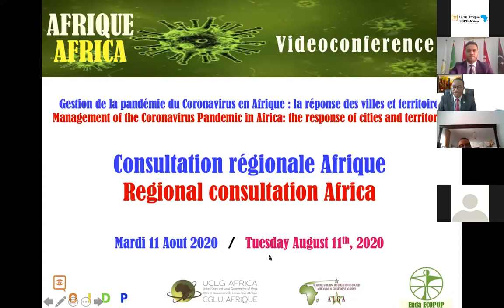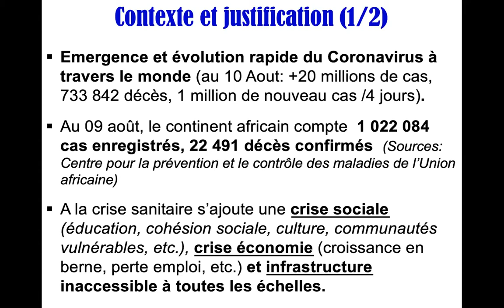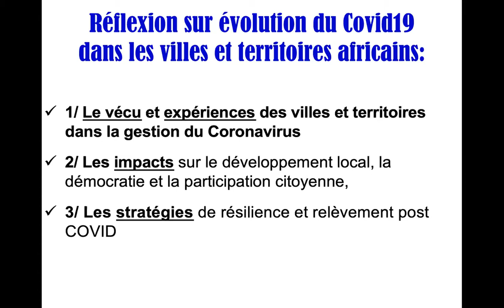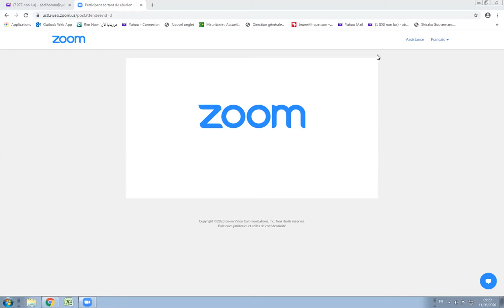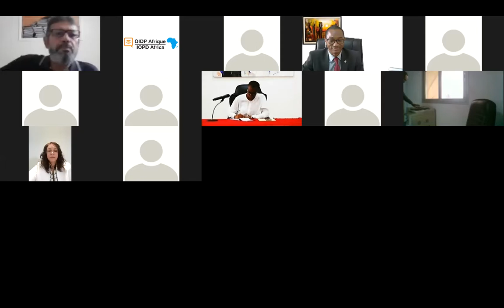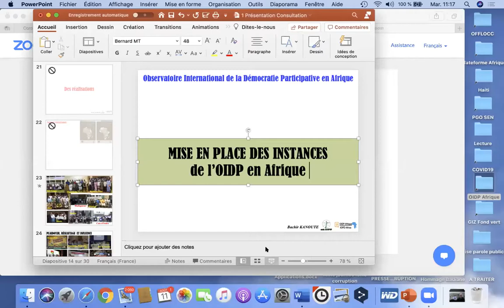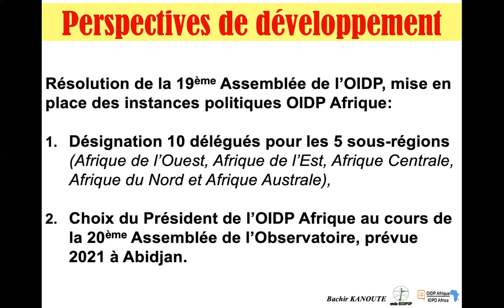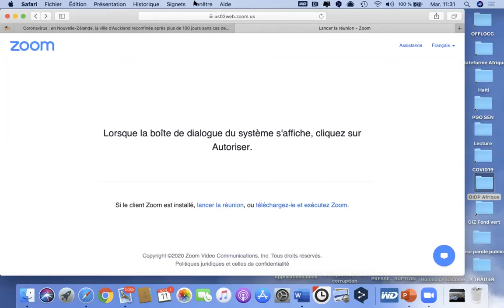Gestion de la pandémie du Coronavirus : Réponses des Villes et Territoires en Afrique du Nord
Suite au lancement de la consultation régionale sur la « Gestion de la pandémie du coronavirus en Afrique : la réponse des villes et territoires », le bureau Afrique de l’Observatoire International de la Démocratie Participative (OIDP) a procédé à la tenue d’une série de consultations pour chacune des sous-régions de l’Afrique. La 2ème consultation a été consacrée à l’Afrique du Nord et s’est tenue le mardi 11 août 2020 sur la plateforme Zoom. La consultation avait comme objectif le partage et la réflexion sur l’évolution de la pandémie de la Covid-19 dans la sous-région nord africaine, à travers les expériences vécues, les impacts (sur le développement local, la démocratie et la participation citoyenne) et les stratégies de résilience.